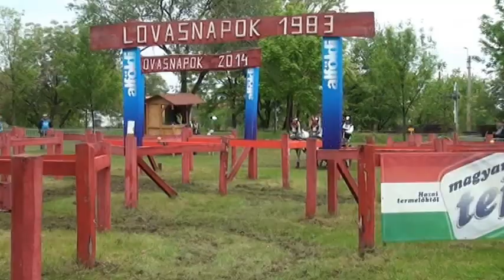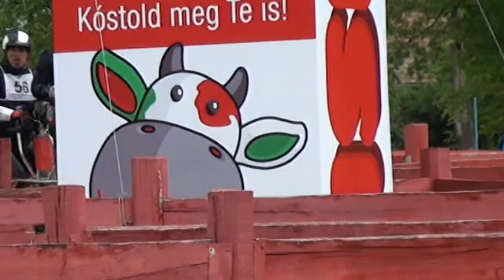Lázár Vilmos (HUN) - maratonhajtás - Fábiánsebestyén - 2014.05.03.